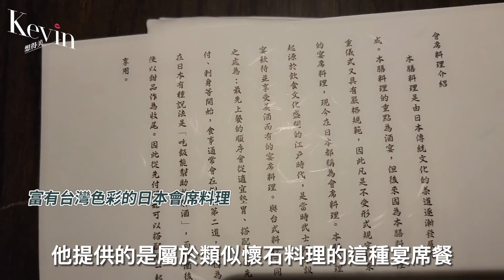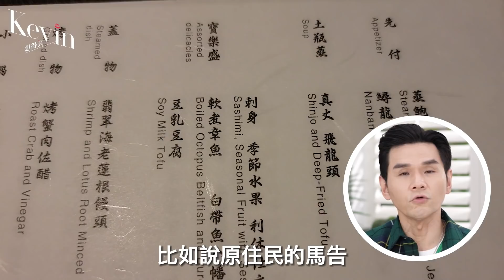全台最貴？最難訂？溫泉飯店 虹夕諾雅谷關 開箱！值得去嗎👉我的心得+訂房攻略 ll Kevin’s Vlog ll HOSHINOYA Guguan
開箱號稱全台最貴？最難訂？的溫泉飯店
米其林紅4住起來如何？這就來體驗！

Kevin’s Vlog

-時間軸-
今天的影片時間軸依序如下
00:00 紅夕諾雅谷關的前身
01:36 我的訂房攻略
02:23 出發前往紅夕諾雅谷關~
03:49 開箱房間！Room Tour
06:01 戶外空間 (水之庭院、泳池)
07:35 晚餐
09:53 早餐
10:59 活動體驗
12:26 我對紅夕諾雅谷關的看法